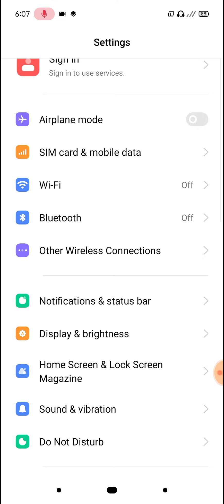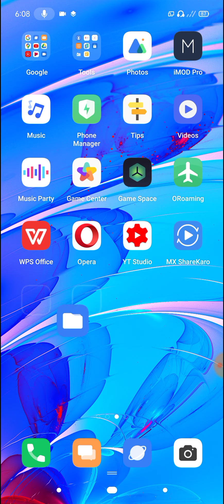Realme C1, C2 Applications Lock Applications Hide Kaise kare